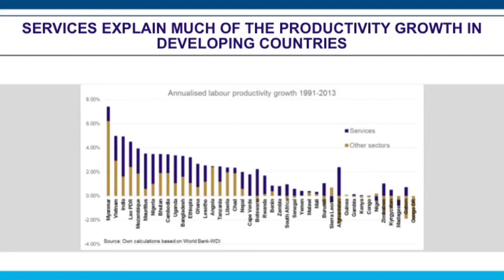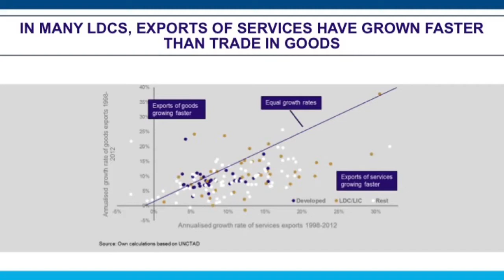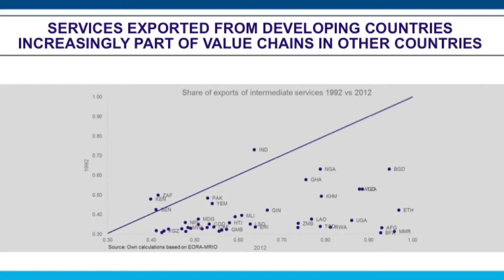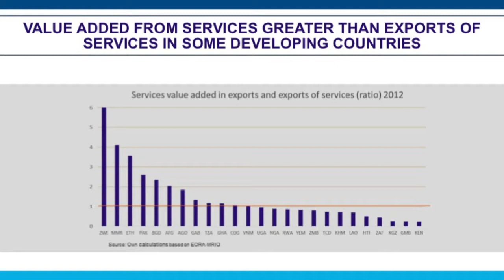TDS LIVE | Trade and Economic Transformation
Economic growth is necessary for development. The increase in the quantity of resources available to produce and/or distribute is essential in the development process. However, economic growth alone does not guarantee all development objectives. The quality of economic growth matters, and it essential for sustained development that growth involves some form of Economic Transformation.

Trade can be a powerful channel to mobilise resources from low to high productivity sectors and to improve productivity within sectors. The Supporting Economic Transformation (SET) programme has explored the links between trade, trade policy and economic transformation Trade helps to diversify production, discover and develop new productive capabilities and to increase domestic value added.

Services are becoming increasingly important in world trade. Moreover, as services are an important component of the production processes, the trade and production structure, in value added terms, become similar. The SET programme is studying in depth the links between trade in services and economic transformation.